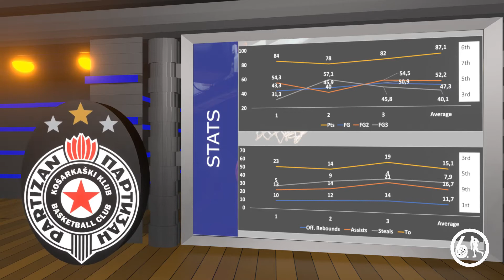Partizan Zvezda 85:86 - ABA Liga 8. Kolo - Zvezda zasluženo do pobede u neizvesnoj završnici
Zvezda pobedila Partizan nakon bolje igre u neizvesnoj završnici. Najbolji u redovima Zvezde Corey Walden sa 16 poena a u Partizanu
Rashawn Thomas sa 19 poena. Sledeće kolo ABALige startuje 04.12. nakon Fibinih prozora.